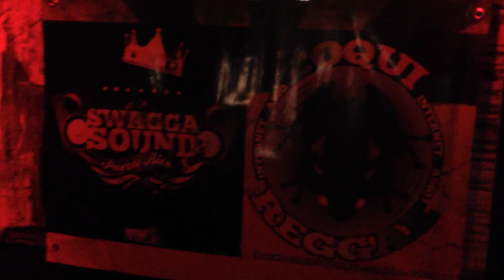Bongo I "Giving Praises" @ "Nuestro Son" 30/Mayo/14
Bongo I alongside Imperial Swagga Soundz singing "Giving Praises" from the "Imperial Roots Riddim" produced by Macka Blaze. It's "Irie Fridays" in Old San Juan!!